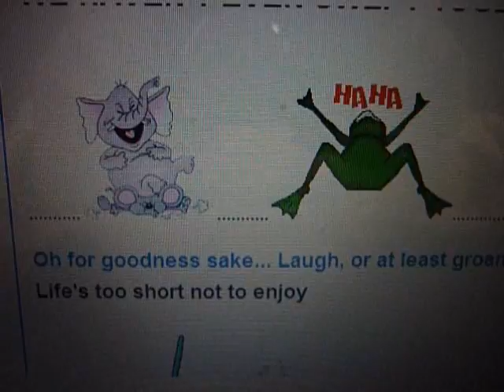Be Happy.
Verna's video with music